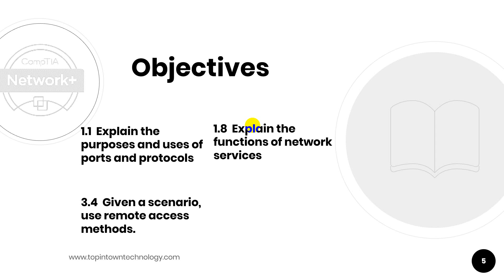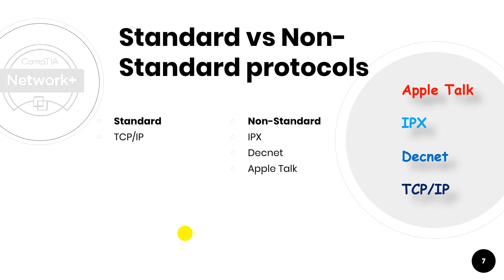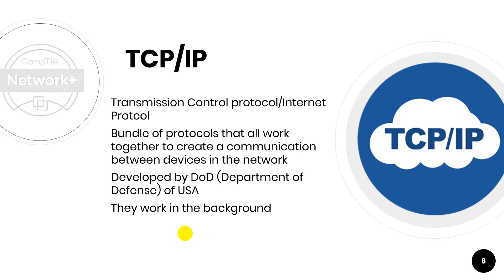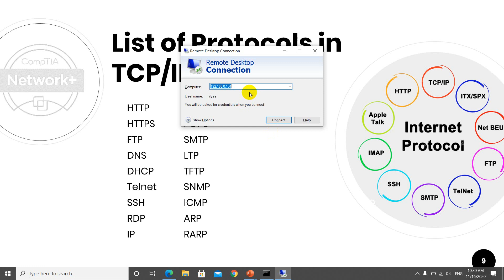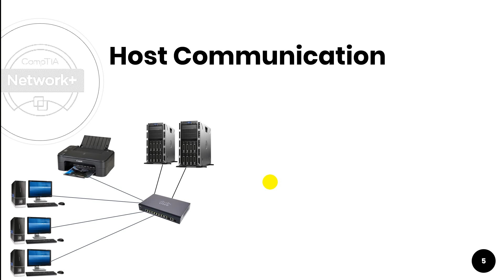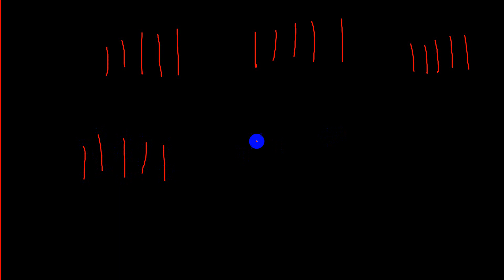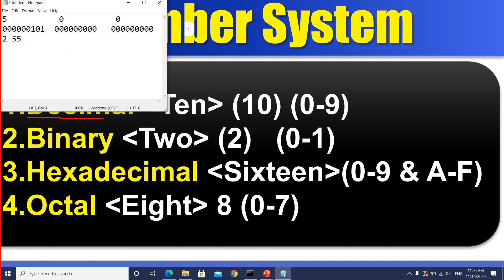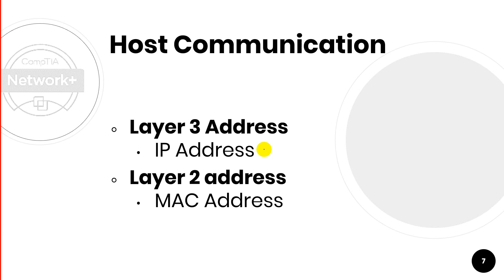Lecture 7.0 : Internet Protocols and Numbering System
در این ویدیوی متحرک با پروتکل های مختلف شبکه آشنا شوید - اترنت، PPP، TCP، IP، UDP، HTTP، HTTPS، FTP، SSL، Telenet، SMTP، IMAP و POP3

Learn about various network protocols in this animated Video - Ethernet, PPP, TCP, IP, UDP, HTTP, HTTPS, FTP, SSL, Telenet, SMTP, IMAP and POP3